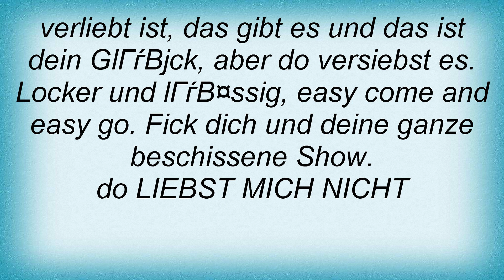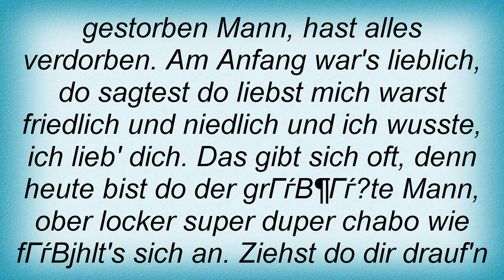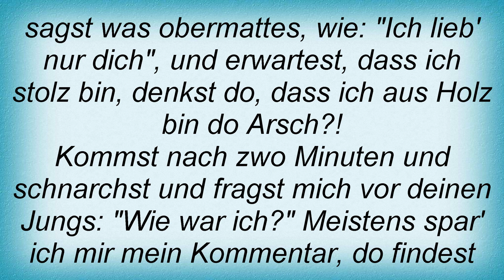Sabrina Setlur - Du Liebst Mich Nicht Lyrics